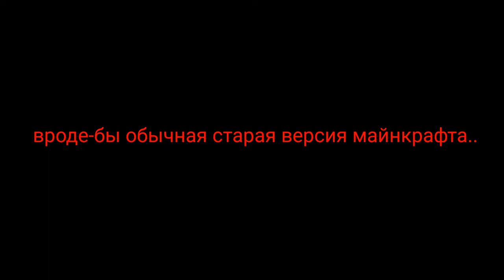Errorbrine обитает в этой версии! | Alpha 1.2.6_01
Привет, если ты читаешь это, то ты вероятно попал на моё видео!  =)

Если под этим видео наберётся 6 лайков, то я оставлю ссылку на скачивание и выйдет видео где я зашёл в альфа 1.2.6_02, а что такое альфа 1.2.6_02 вы узнаете как наберётся 6 лайков!